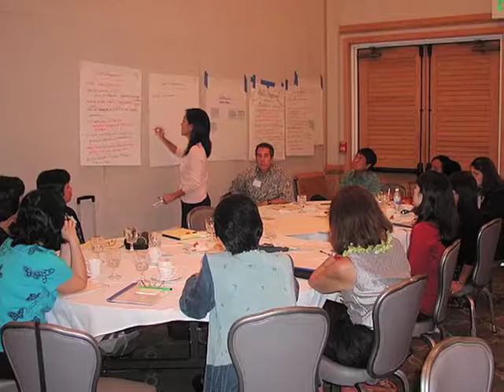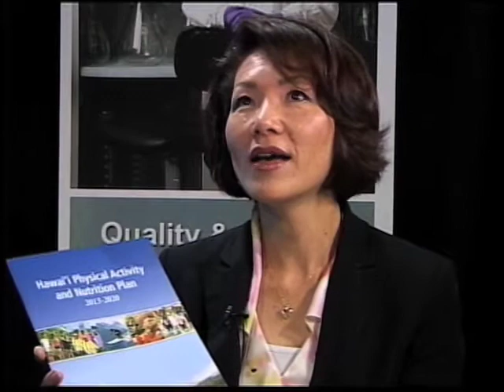Episode #12 Hawaii's Physical Activity And Nutrition Plan 2013-2020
This episode focuses on Hawaii's Physical Activity and Nutrition Plan and initatives to promote increased activity and healthy eating among people living in Hawaii.